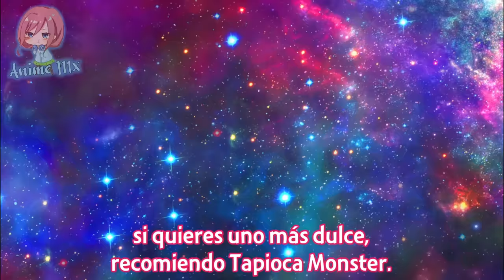Cuando LA CHICA que te RECHAZO QUIERE INTENTAR algo CONTIGO y HABLA MAL de tu NOVIA | Kimizero